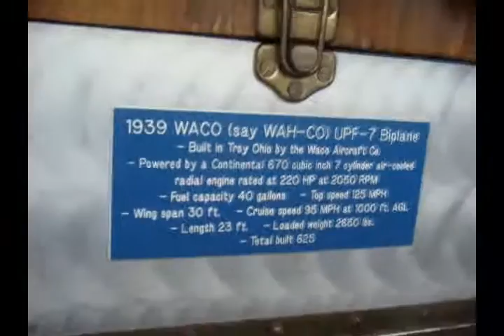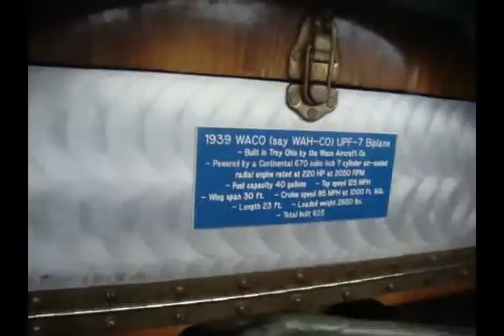Waco 1939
Waco 1939 biplane